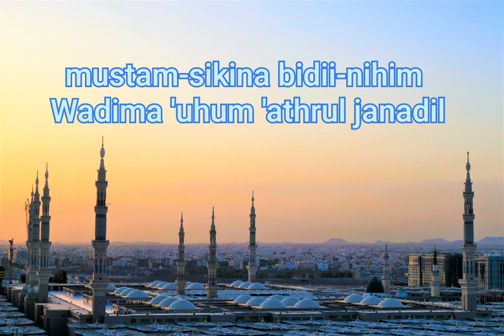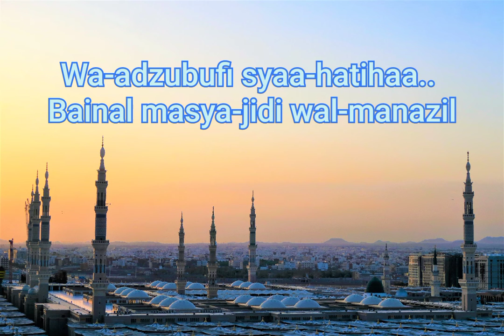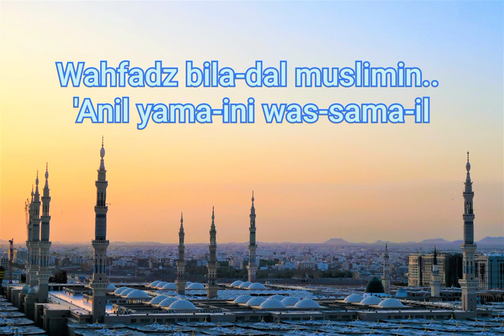Sholawat Merdu - Abki 'Ala Syam (cover & lyrics)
Sholawat Abki 'Ala Syam